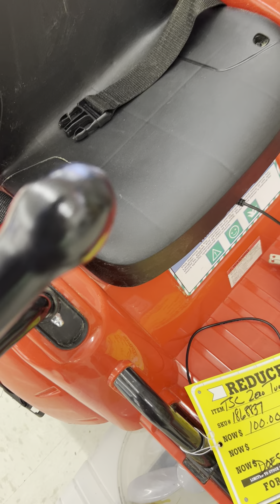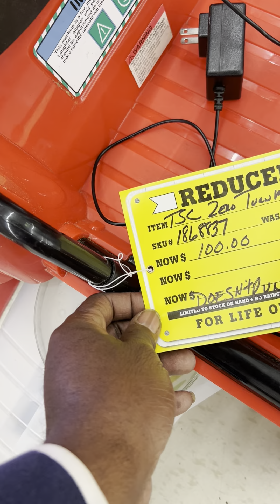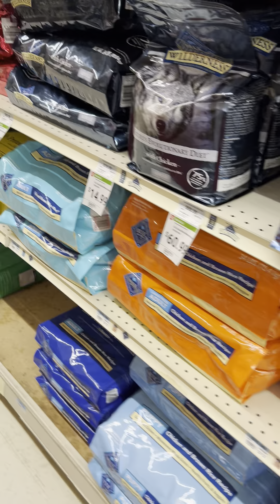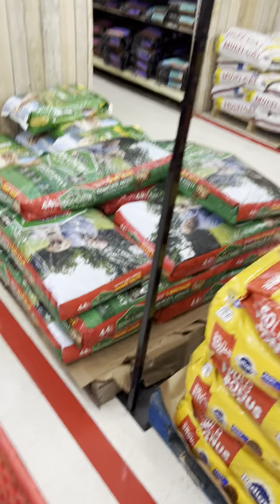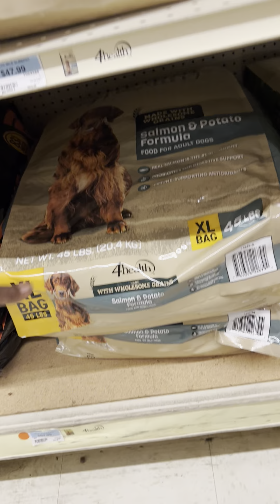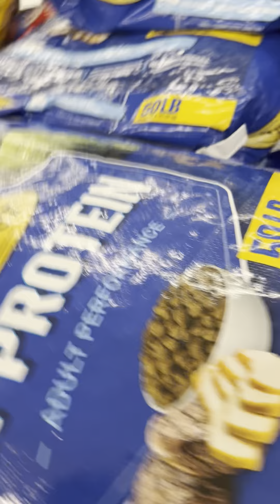Was out today, shopping for dog food and supplies and my godson found me!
Haven’t seen my godson in seven years! Meet little Josh!
Blessings
BishopLo ￼